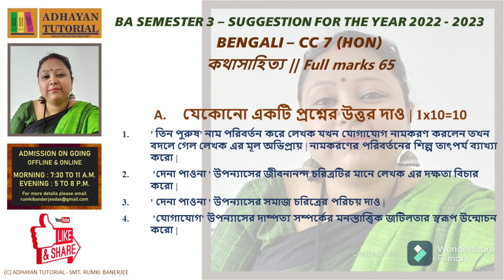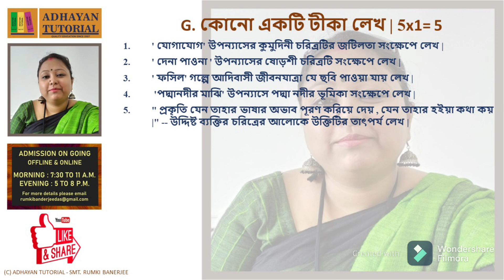CU Bengali Honours SEM 3/ CC 7 Suggestion 2023 || Bengali Honours Semester 3 CC 7 Suggestion 2023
কলিকাতা বিস্ববীদ্লায় এর নতুন পাঠক্রম অনুসারে  Bengali Suggestion for 3rd Semester - CC 7 -  Paper - Honours

BENGALI
HISTORY
GEOGRAPHY 9 & 10 ক্লাসের জন্য
বাংলা
ভূগোল
ইতিহাস
একাদশঃ ও দ্বাদশ এর জন্য রাষ্ট্র বিজ্ঞান
হোম ম্যানেজমেন্ট
শিক্ষা বিজ্ঞান
ইতিহাস
SUBJECTS WE HELP IN OUR TUTORIALS